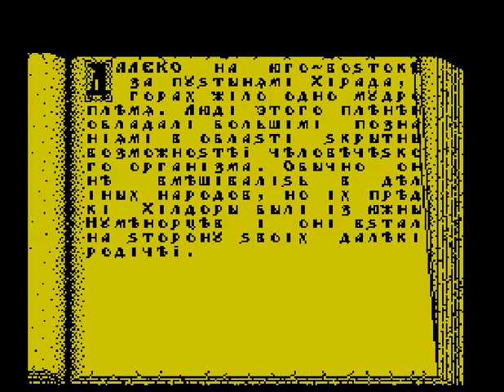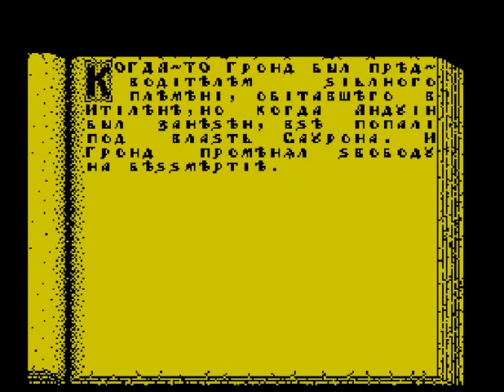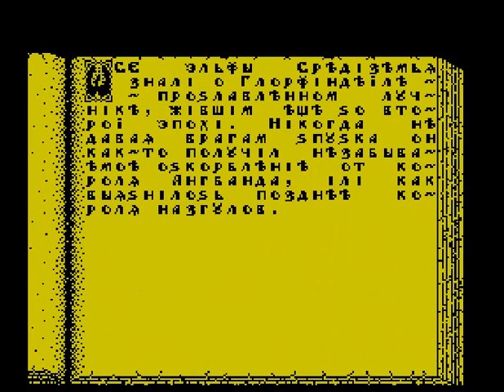A Last Hero Of The Light Force (ZX Spectrum)